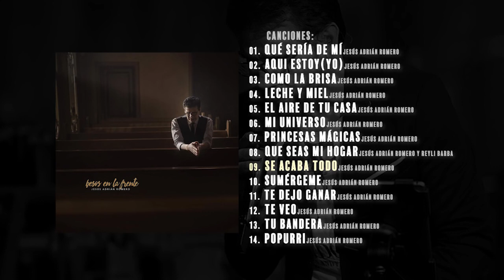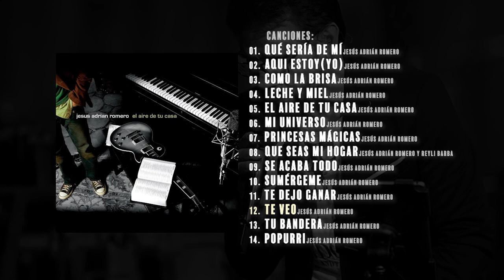POPURRI JESÚS ADRIÁN ROMERO Que sería de mí, Aquí estoy yo, Como La Brisa, Leche y Miel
POPURRI JESÚS ADRIÁN ROMERO Que sería de mí, Aquí estoy yo, Como La Brisa, Leche y Miel 2021
Páginas Oficiales:
Lista de Canciones:
01. “Qué Sería De Mí” - 0:00
02. “Aquí Estoy” - 4:47
03. “Como La Brisa” - 8:02
04. “Leche y Miel” - 13:00
05. “El Aire De Tu Casa” - 16:02
06. “Mi Universo”  - 20:15
07. “Princesas Mágicas” - 24:28
08. “Que Seas Mi Hogar (Ft. Rely Barba)” - 29:02
09. “Se Acaba Todo” - 32:29
10. Sumérgeme“” - 36:39
11. “Te Dejo Ganar” - 41:42
12. “Te Veo” - 45:03
13. “Tu Bandera” - 48:55
14. “Popurrí” - 52:11